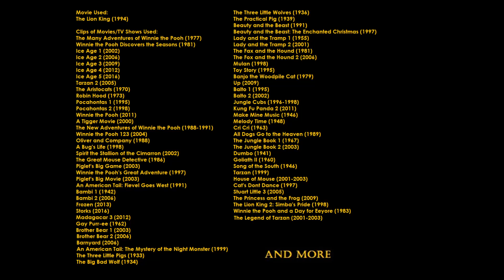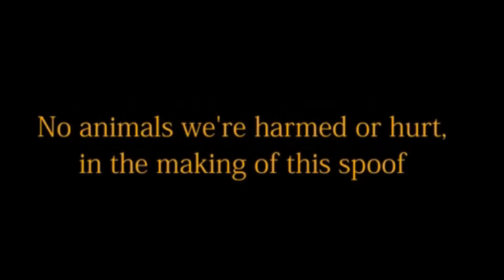The Feline King (1994) part 28 - End Credits (Busa Simba/Can You Feel The Love Tonight (Elton John))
Storyline: Here's the end credits of my first spoof.